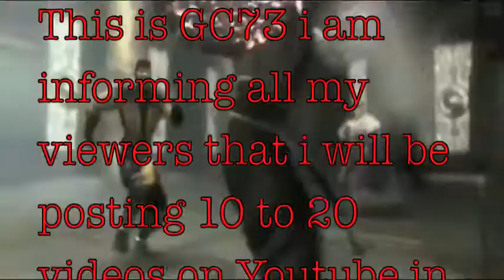A GC MESSAGE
this is a message to all my viewers